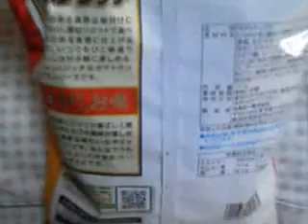カルビー 厚切りポテリッチ えびしお味